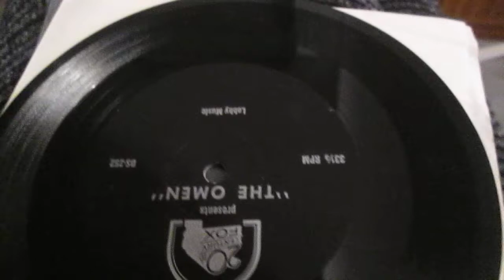Goldsmith / Holly Palance / Devil Dog ....8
Description Jerry Goldsmith , cinema lobby music.